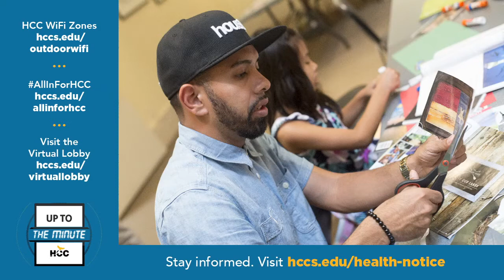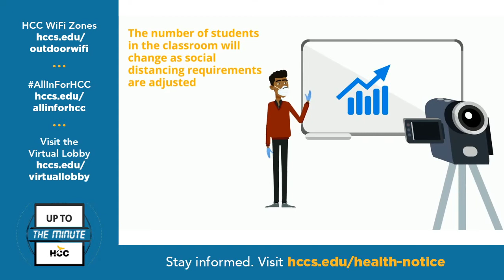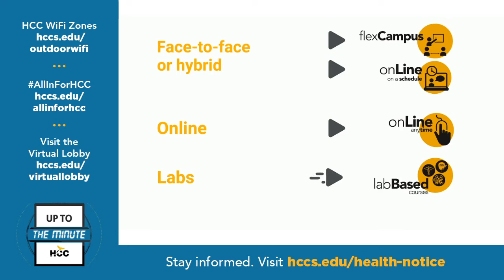HCCTV Up To The Minute: Nov. 5, 2020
On today’s Up To The Minute, Student Success Story Shemekia Dickerson Pepper, HCC Central art student, tells of her three girls – three cancer girls – who inspire her work, while our Thursday Virtual Family Fun guest, Dr. Sean Fitzpatrick, Executive Director of the Jung Center, gives helpful tips on self-care for maintaining our mental health during the pandemic.

To learn more about HCC’s art department at the Consumer Arts & Sciences Center of Excellence and the Jung Center – as well as other HCC announcements – go to:

hccs.edu/transferfair

hccs.edu/homeworld-events
hccs.edu/studentlife

hccs.edu/allinforhcc

hccs.edu/recsports

hccs.edu/recsports/events--registration/

hccs.edu/outdoorwifi

hccs.edu/online-toolkit

hccs.edu/collegeyourway
hccs.edu/apply